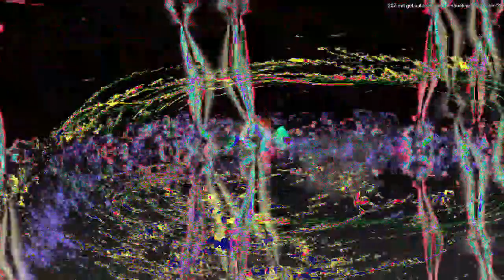Movie 23 01 04 12h49m44s the 11m 11s videos from 1-4-23 from 3rd project new video crt2